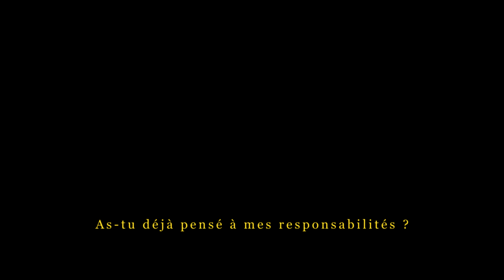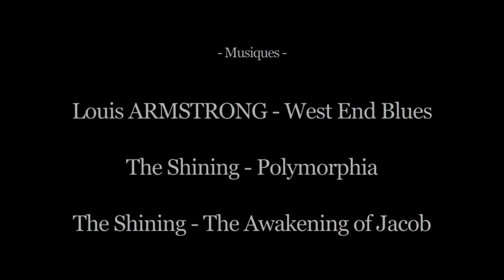Court-métrage - The Shining : the baseball bat scene (Vincent Benia)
Reconstitution d'une scène de "Shining" de Stanley Kubrick. Il s'agit de la scène de la batte de baseball réalisée par Vincent Benia.

Synopsis : L'hôtel Overlook a pris possession de Jack Torrence qui devient fou. Sa femme, Wendy, s"inquiète de plus en plus pour lui et prend peur lorsque ce dernier la menace.

Avec :

Pauline Haussmann : Wendy Torrence
Henri Rizk : Jack Torrence

Réalisation : Vincent Benia
Cadrage : Gabrielle Pili
Prise de son : Angèle Dufrenoy
Photographie de plateau : Romain Gomes